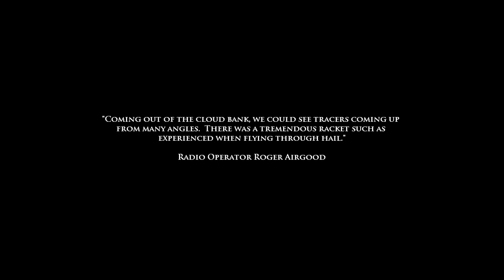Medal of Honor: Airborne - Mission 6: Der Flakturm | Flying Through Hail (Expert) *No Deaths*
Medal of Honor: Airborne - Mission 6: Der Flakturm | Flying Through Hail

*No Deaths*
*No Commentary*
*Expert Difficulty*

- Medal of Honor: Airborne (2007)
- Wallace William (2023)